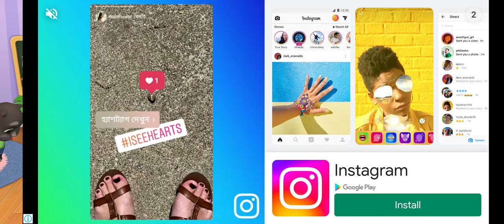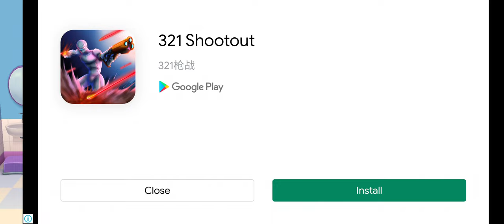Talking Tom || Cat || Kitten Game Play through || Cat games funny cats playing in their sweet home.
Cat Cartoon || Kitten Game Play through|| Cat games funny cats playing in their sweet home.